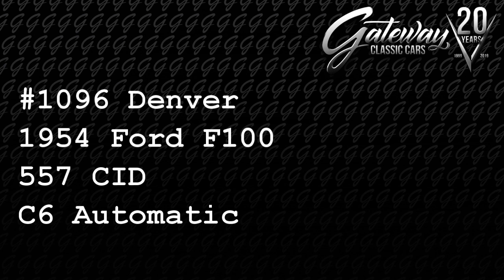1954 Ford F100 Air Gateway Classic Cars Denver #1096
Gateway Classic Cars of Denver is proud to offer this Show Stopping 1954 Ford F100 RESTOMOD
This “Ravaging Red" F100 has all the goodies you'll ever want in a restomod truck.
Drivetrain
- Ford Racing 4 bolt Main 460cid Block Stroked to 557cid
- Scat Crank and I-beam Rods
- Icon Pistons
- Super Cobra Jet Heads
- Custom Grind Howard Hydraulic Roller Cam Shaft
- Weiand Intake Manifold
- FI Tech Fuel Injection
- March Performance Pulley System
- Tuff Stuff Single Wire 100amp Alternator
- Hooker Headers with Custom 3" Exhaust and Custom Cutouts
Transmission
- Built C6 Transmission w/3000 Stall Converter
- Gear Vendor Overdrive with Floor Mounted Switch
Cooling
- Derale 15800 Transmission Cooler w/ Fan
- Champion 4 Core Radiator
Differential
- Ford 9' Rear End with 31 Spline Axles
- 370 Locked Gears
Suspension and Brakes
- 2003 Ford Crown Victoria Front End from a County Sheriff Donor Car
- Fat Man Shortened Upper and Lower Control Arms
- 4 Link Rear Suspension with Coil Overs
- Custom Rear Sway Bar
- Power Disc Brakes on ALL 4 Corners
- American Racing VN 472 17X7 / 20X10.5 Wheels
Body / Exterior
- New Hood, Front fenders, Gravel Pan
- CPP Tilt Hood System
- Original Cab and Doors
- New Tinted Glass Windshield, One Piece Side and Back Windows
- New Relic One-Piece Power Windows
- Kindig-It Flush Mount Door Handles
- Power Door Locks
- New Dan Carpenter Bed Kit with Tailgate
- New Rear Fenders w/ 3" Added
- 1940 Ford LED Recessed Taillights
- New Bed Wood w/ Polished Aluminum Strips
- Custom Rear Roll Pan
- Tanks Inc. Rear Mounted Fuel Tank (Behind Rear Axle)
- In Tank Fuel Pump
- Rear Mounted Remote Battery Charging Port
Interior
- Speedway Motors Painless Wiring Harness
- Boese Dash Insert w/ Black Face Autometer Gauges
- Electronic Disconnect Switch
- Power Charging Ports
- Easy Guard EC003 Pushbutton Start
- Remote Keyless Entry
- Alarm System
- Power Cowl Vent
- TMI Custom Bucket Seats w/ Matching Door Panels
- Custom Interior Door Handles
- 3 Point Seat Belt System
- Overhead Alpine Stereo w/ Sirius Satellite Radio
- 2 10" Subwoofers Located Behind Seats
- 1000-Watt Amp Located Under Custom Seat Mount
- Flaming River Steering Column w/ Custom Steering Wheel